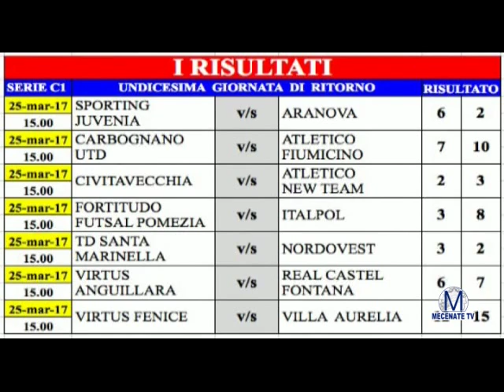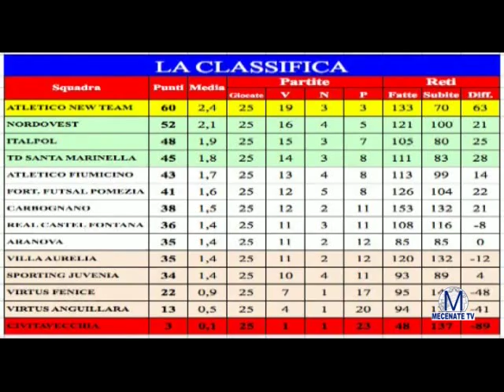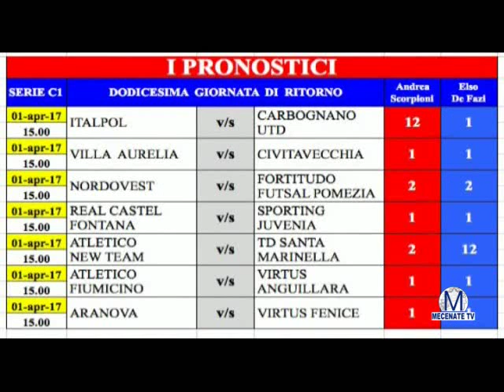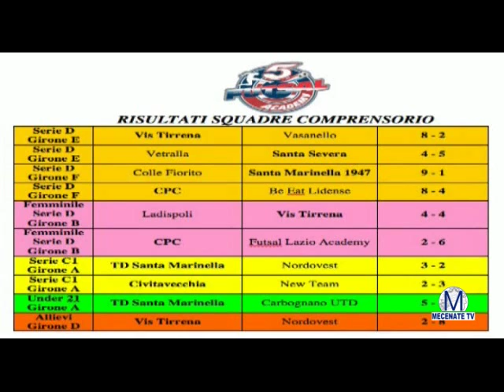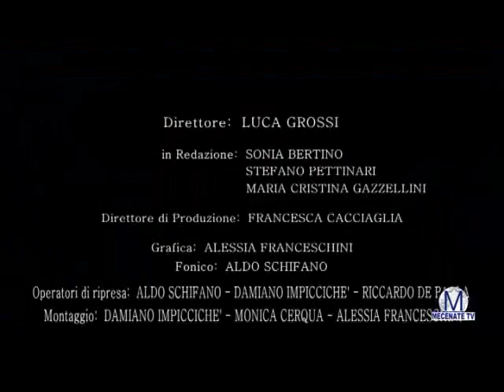FUTSAL ACADEMY 27032017